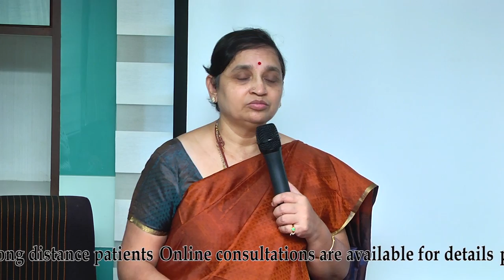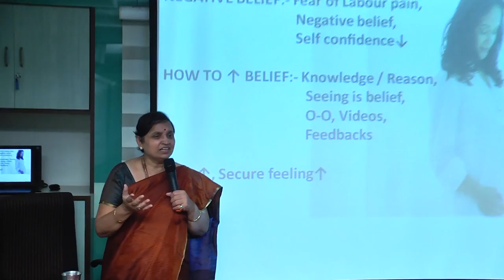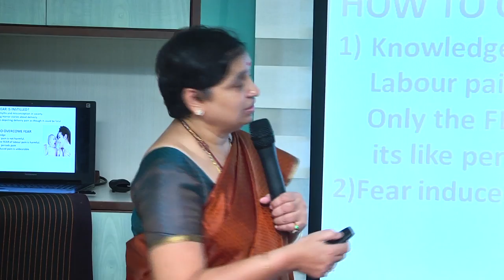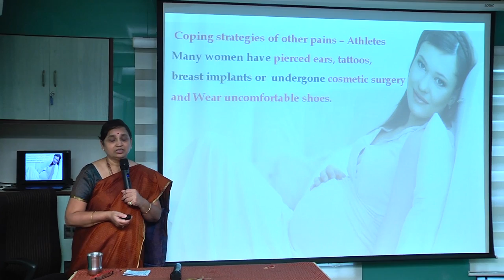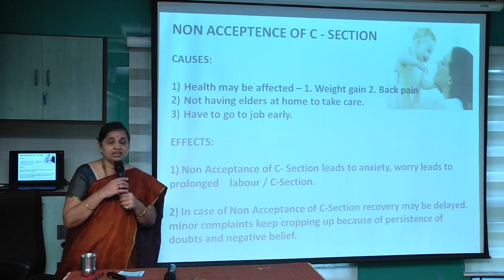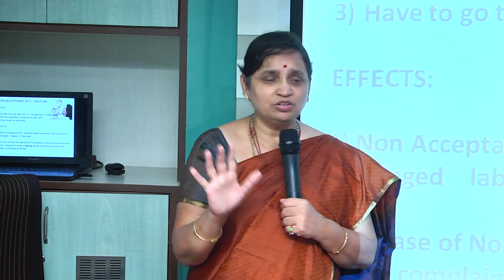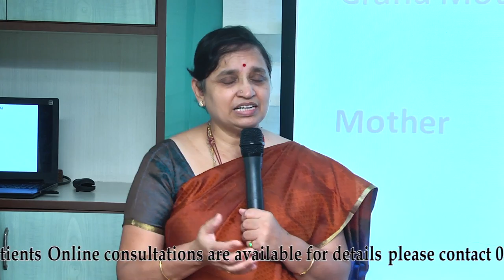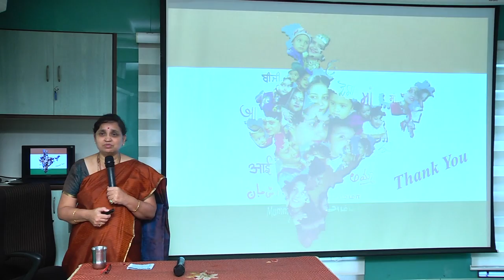283 - Procedure of Normal delivery by Dr.Andal Bhaskar MD.DGO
Requirements for Normal delivery & How Fear of Labour pain effects Normal delivery